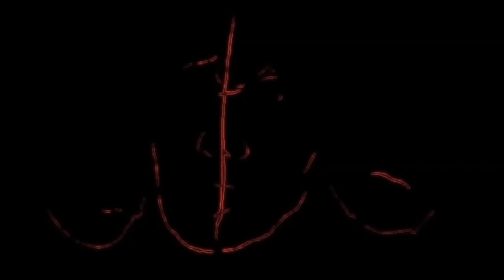[FREE] PARAGLYPH꧁☆☾𝖜𝖆𝖘𝖙𝖊𝖔𝖋𝖇𝖑𝖔𝖔𝖉☽☆꧂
PARAGLYPH

꧁☆☾𝖜𝖆𝖘𝖙𝖊𝖔𝖋𝖇𝖑𝖔𝖔𝖉☽☆꧂

available on all other platforms soon

phonkmemphistrapelectroniclo-figlitchtrippyindietraumacoreproducerexperimentalhardambientvibedreamcoresoundtrackweirdcoreabstractemobeatinstrumentalHip HoprapsurrealcolddowntempoPostPhonksynthwavetundradrill

Released by:Sans Fear RecordsRelease date:2 April 2022